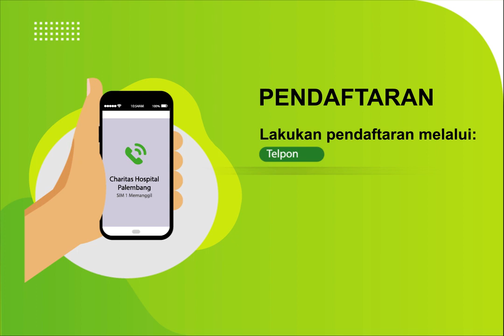Konsultasi Online di Charitas Hospital Palembang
Mau berobat tapi gak mau keluar rumah ? Konsultasi Online aja.
Daftarkan melalui line telpon 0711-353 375 ext 296 / 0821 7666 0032
atau Chat Whatsapp di 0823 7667.